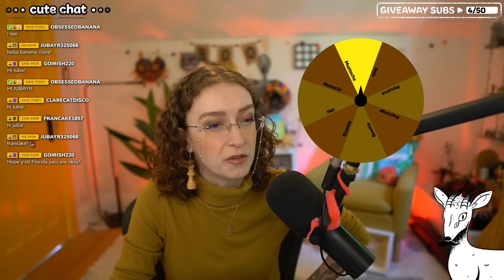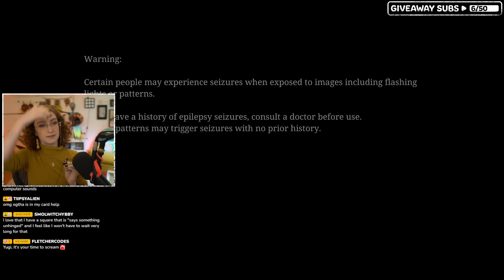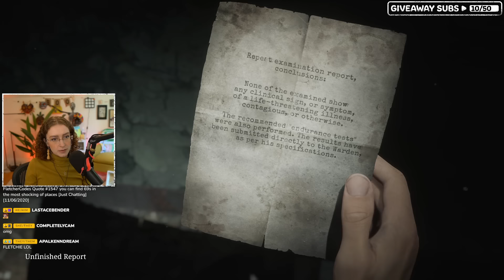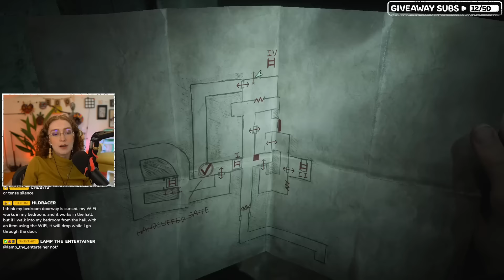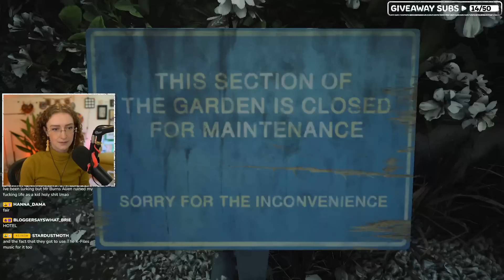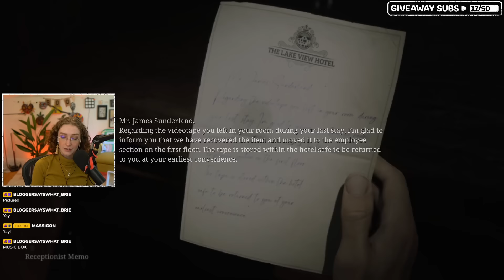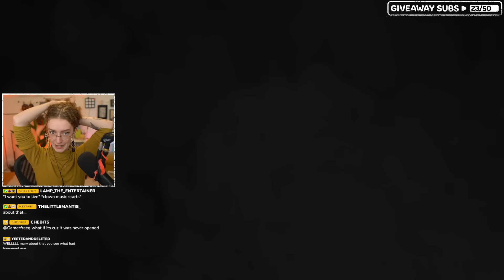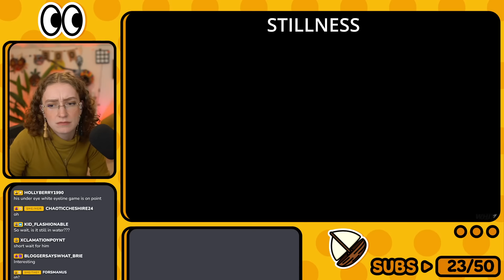IT'S TIME TO END THIS... | Silent Hill 2 Remake 3 (FULL VOD)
Gameplay Starts At: 1:03:25